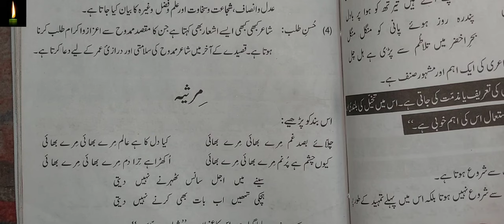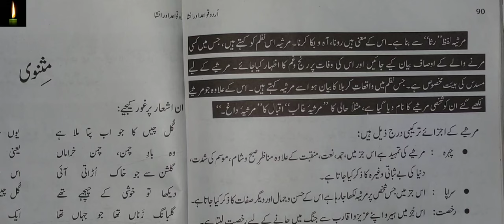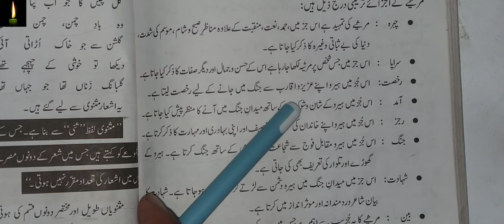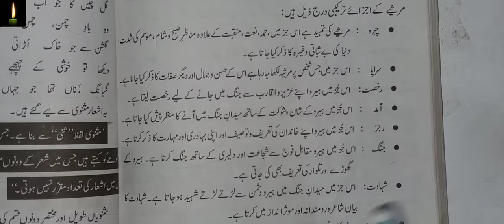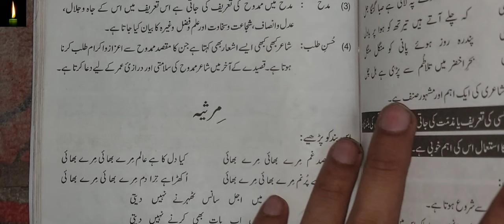Marsiya Ki Tareef | Marsiya Ke Ajzae Tarkibi | Poetry | مرثیہ کے اجزائے ترکیبی | مرثیہ کی تعریف urdu